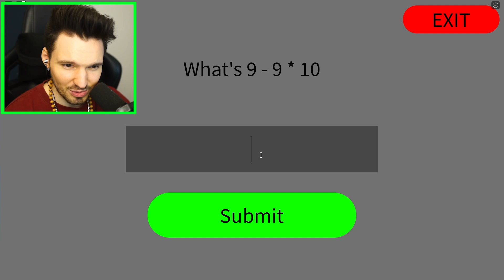DIE SELTENSTEN SKINS KÖNNEN SICH NICHT VERSTECKEN !! | Roblox